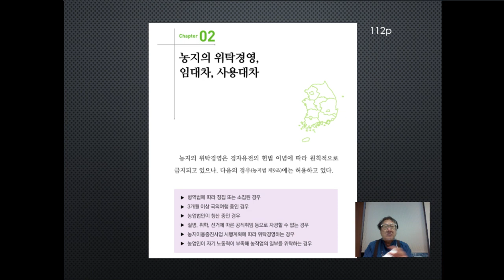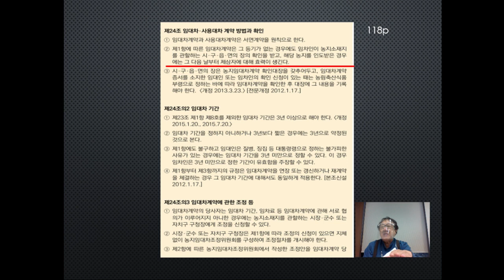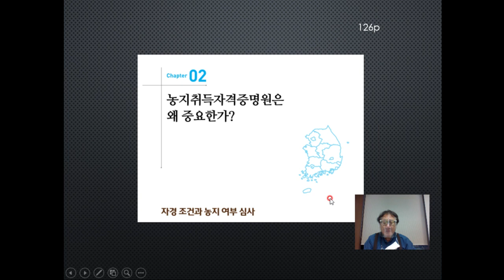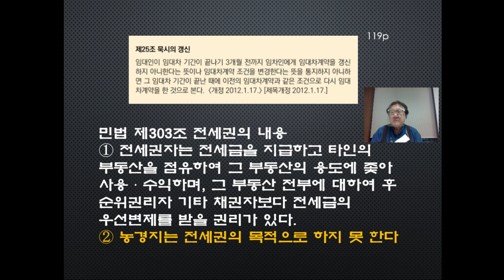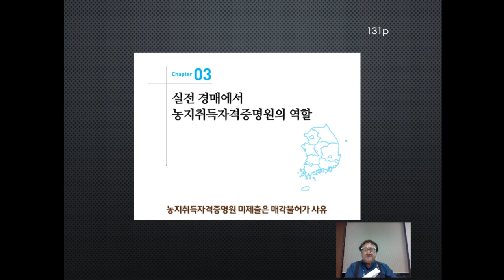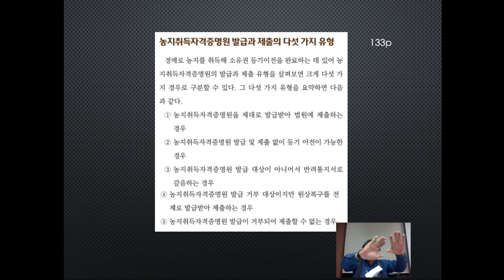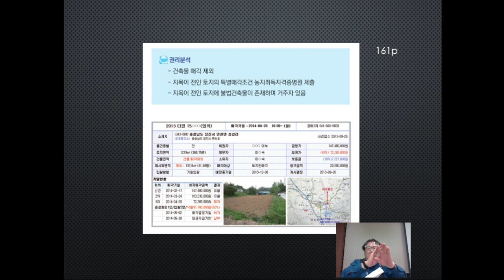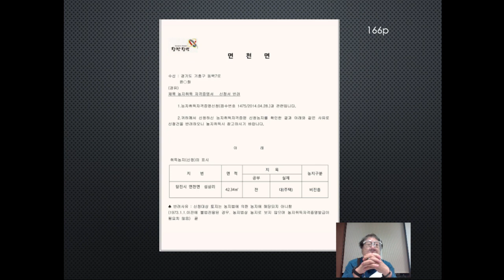농지경매 4회강의중 2.5회